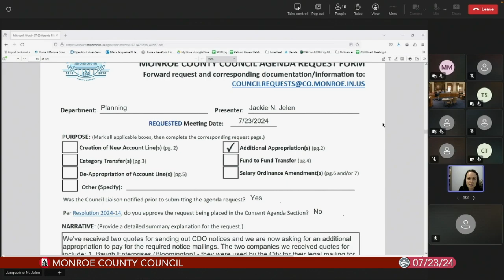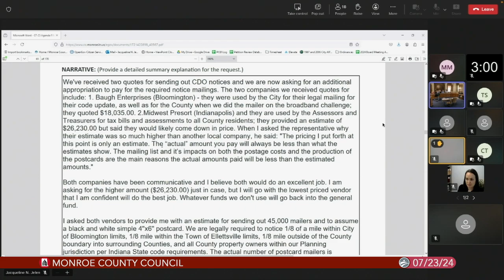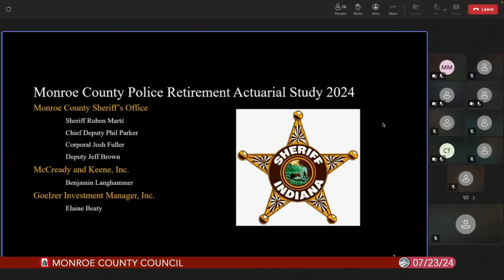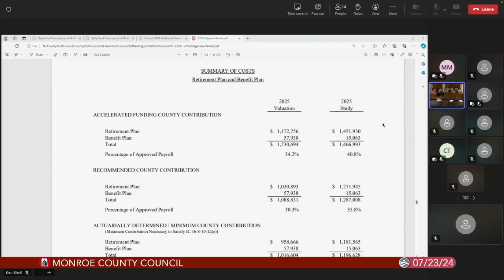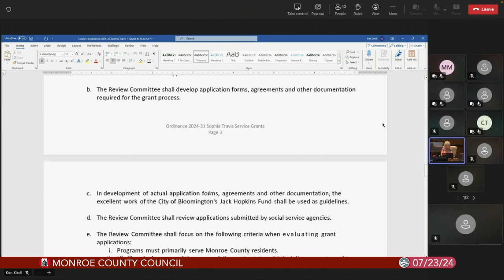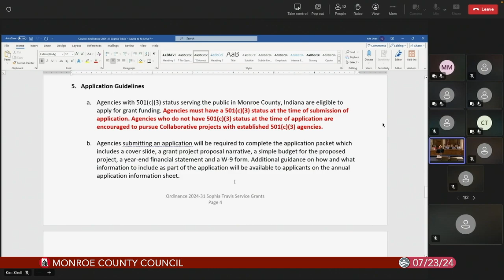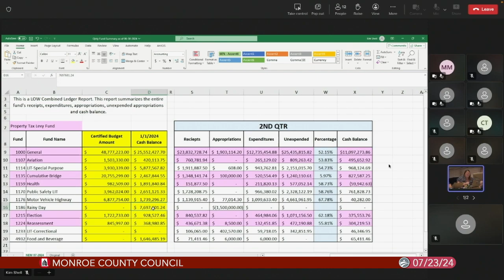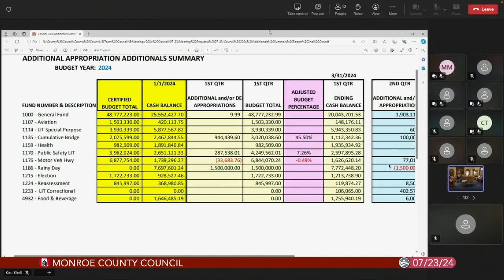Monroe County Council, July 23, 2024